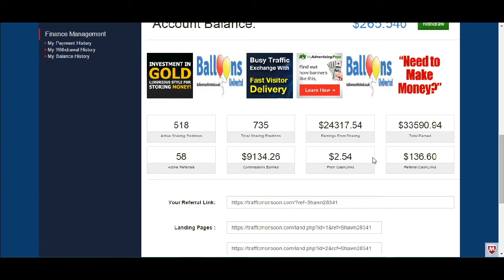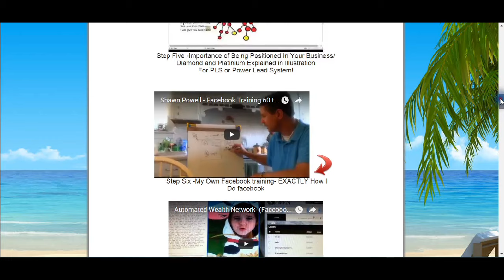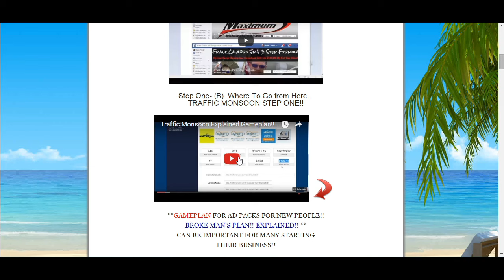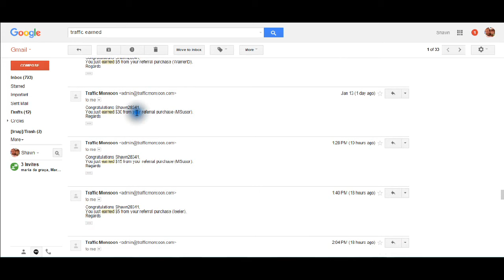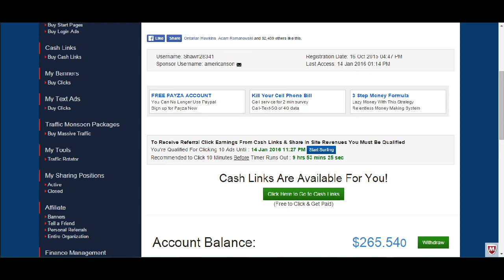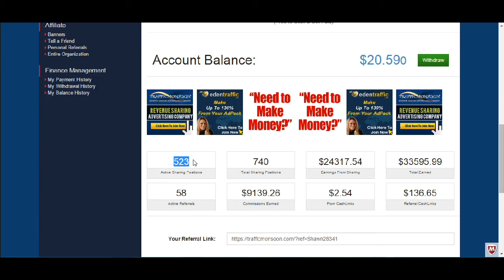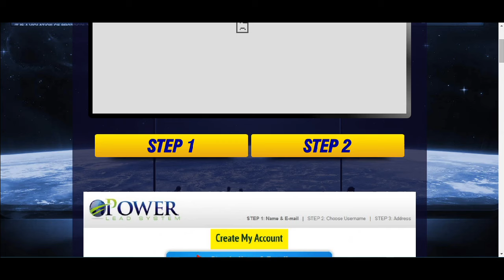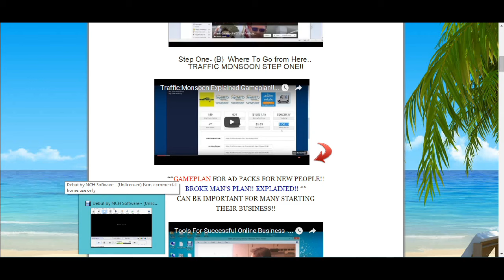Traffic Monsoon - How to Get $9 Raise every 10 Days!! THE TEACHING!! in Traffic Monsoon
Traffic Monsoon Explained for new people!
Watch a guy on fire in a business that is on fire!! This is everything you have been looking for and everything you need.. Period!! 1. Go to set up inside the business in step 2.. And y'all stay with me as long as it takes for you to see the big picture and believe in this business.. this is NOT about work.. It is a bout commitment.. 2 million plus now.. NO ONE QUITS THIS BUSINESS!!!